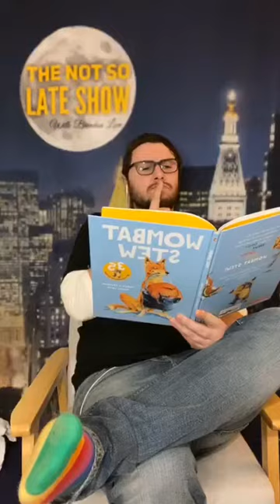Gordi - The Not So Late Show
Gordi stops by the not so late show to tell us all about her new album - Our Two Skins -
And even treats us to an acoustic version of hate the world